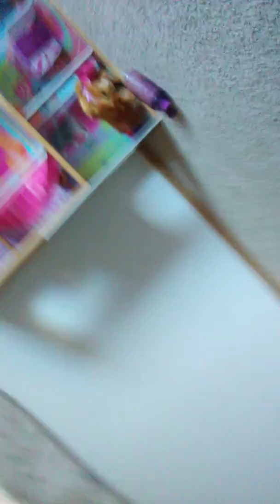Talk show with grace gaming and vlogs